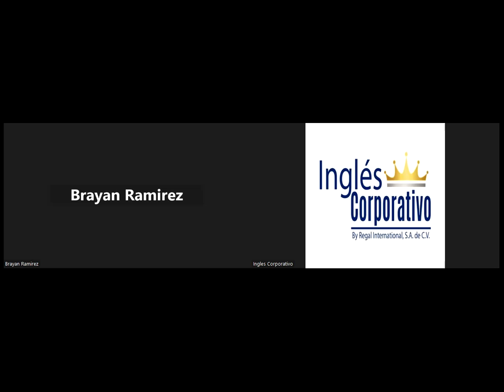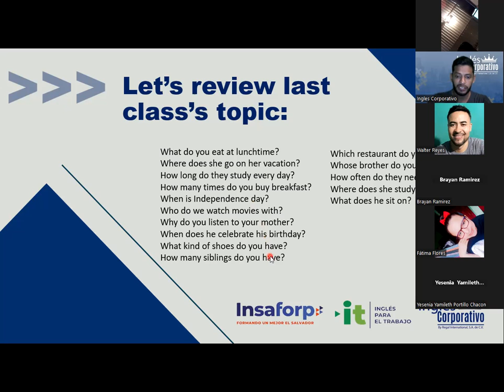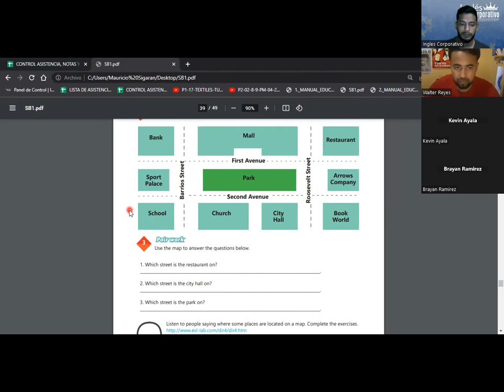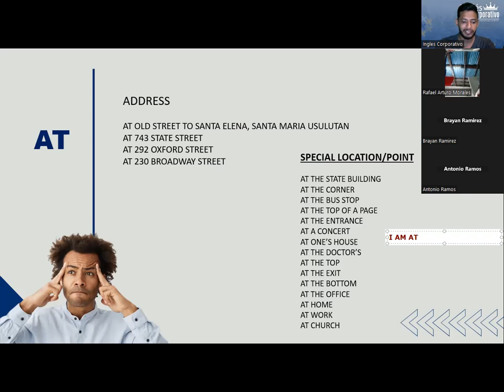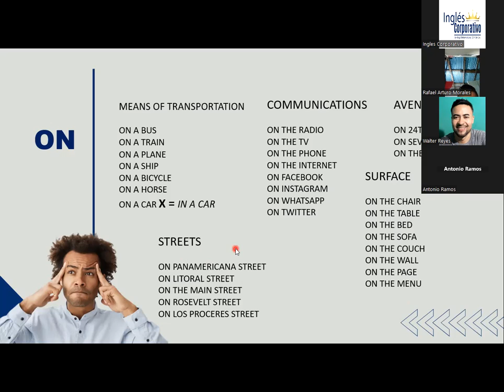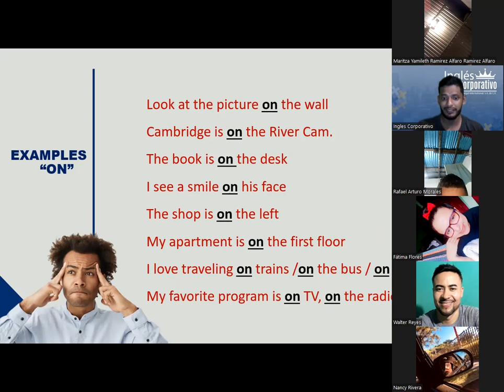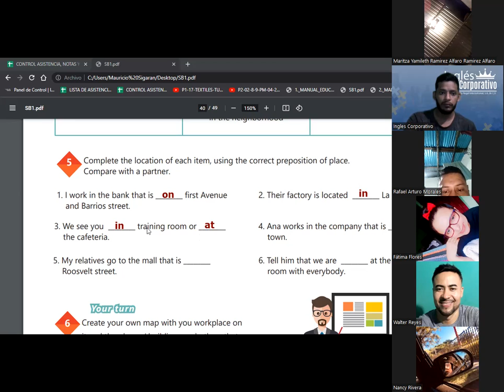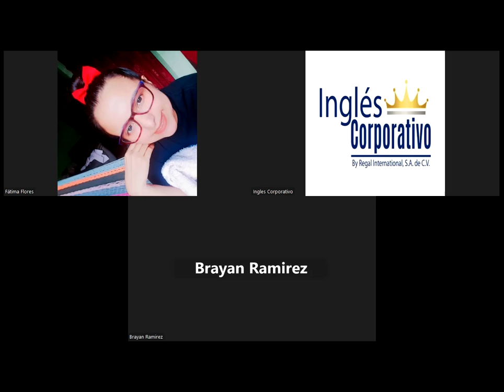SESION 16-12.05.23-29750-8048-0058/2023-SIGARAN-How to use prepositions of place.